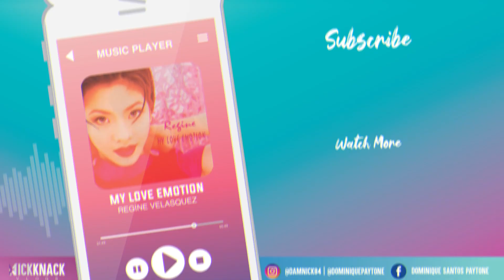MY LOVE EMOTION (Full Album - 1995) Regine Velasquez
My Love Emotion is the seventh studio album of Filipino singer-actress Regine Velasquez. It was released on 1995 in the Philippines under Polycosmic Records, distributed by Mercury Records and also in other part of Asia like Hong Kong, Japan, China, Taiwan, Indonesia and Thailand under PolyGram Records. The album was certified double platinum in Asian release and platinum in the Philippines by the Philippine Association of the Record Industry (PARI), denoting shipments of 100,000+ copies sold. Although according to the label, PolyGram Records Asia, overseas Asian sales "did not come close" to matching figures reached by her previous album, Listen Without Prejudice released in 1994. |WIKIPEDIA|

00:00 My Love Emotion
05:37 You've Made Me Stronger
09:45 Learning From Love
13:45 Send Me Someone to Love
17:35 Wait and See
23:16 Fast
27:07 My Sweet Home
32:45 Perfect
36:13 Days Like These
39:59 Can't Stop Thinking About Love